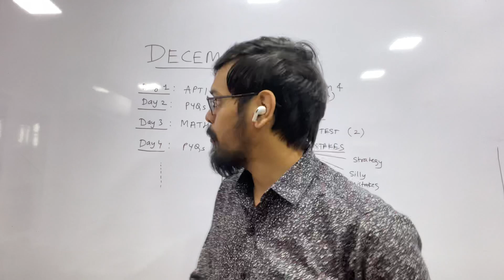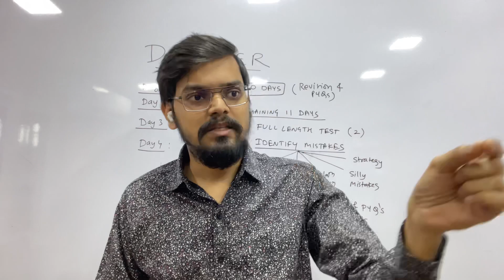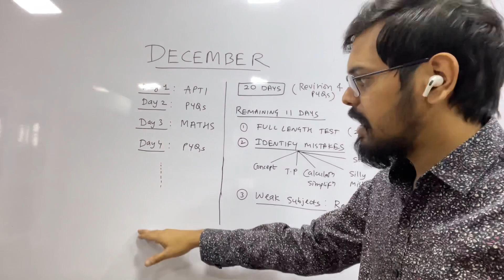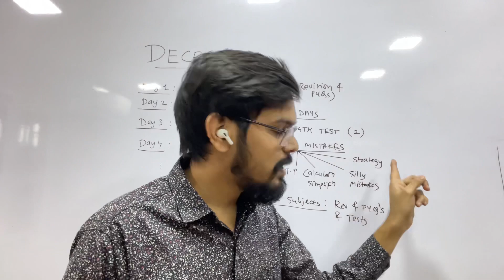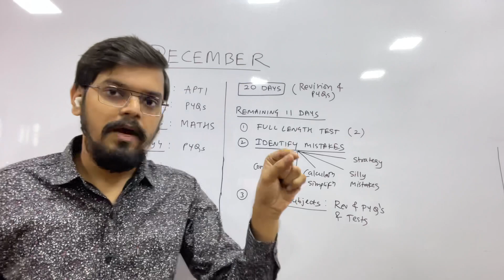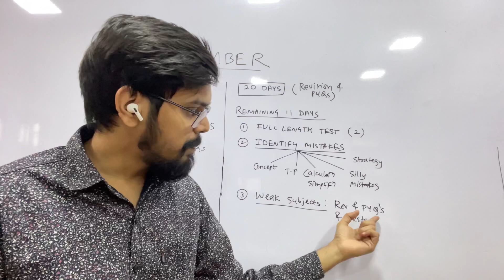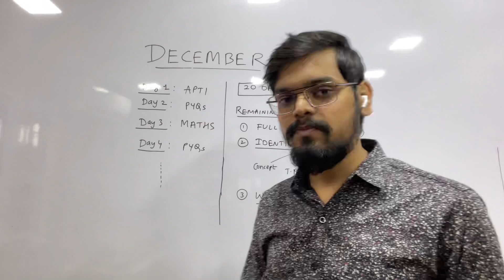How to REVISE & PRACTICE for GATE 2022 aspirants ✅